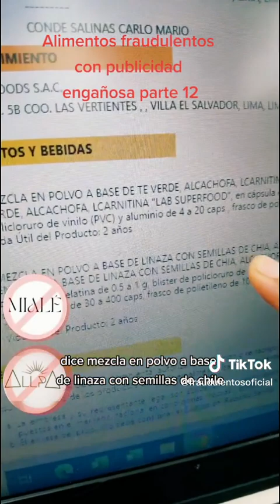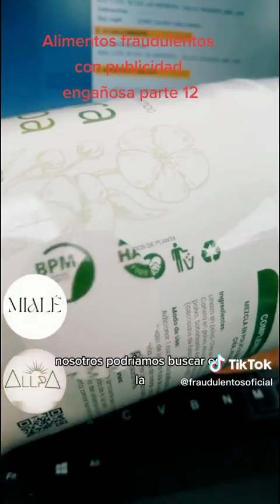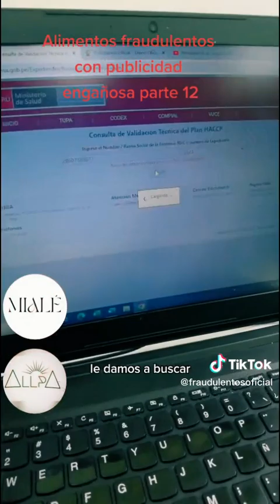MIALÉ - FIBRA ALLPA: PRODUCTO ILEGAL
Alimentos fraudulentos - Investiguen a fondo, cierren las plantas fraudulentas de producción y retiren del mercado todos los productos